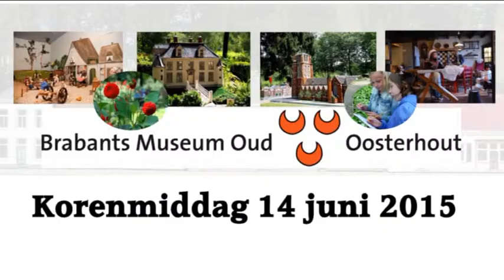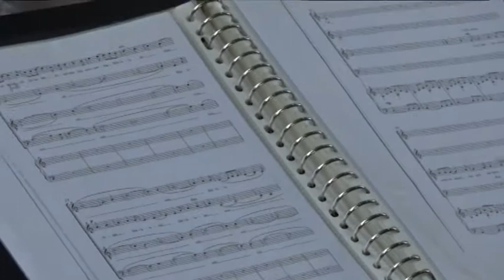Zanggroep "Cadans" o.l.v. Niels Loose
Korenmiddag zondag 14 juni 2015
Brabants Museum Oud Oosterhout.
Er traden maar liefst zes koren aan op zondag 14 juni 2015 bij onze "Korenmiddag".
Ieder koor zong in zijn eigen stijl, zijn eigen repertoire van klassiek, modern tot shantys en ook in de vreemde talen zoals Frans, Engels, Duits, Italiaans, Russisch enz. Elk koor trad een half uur op. Bredaseweg 129, 4904 SB Oosterhout tel.
12.00 uur: Koor Novare     Dirigente:  Paulien Ongering
12.50 uur: Oosterhoutse Nachtegalen     Dirigent:    Wim Schoones
13.40 uur: Oosterhouts Mannenkoor    Dirigent:    Heino Vergouwen
14.30 uur: Gemengd Koor Chordanova      Dirigente:  Marcella van der  Heijde
15.20 uur: Ensemble Chapeau    Dirigent:    John Kok
16.10 uur: Zangkoor Cadans      Dirigent:    Niels Loose